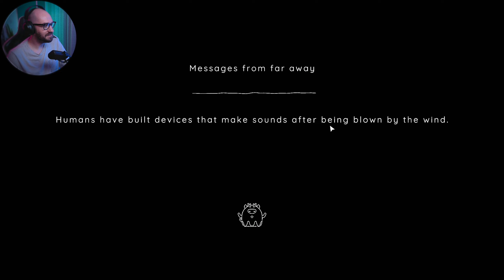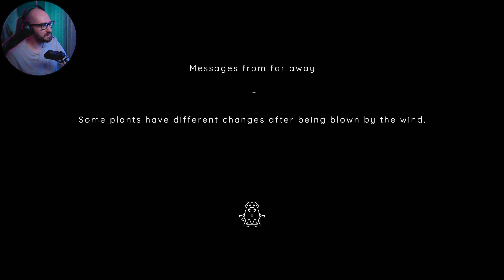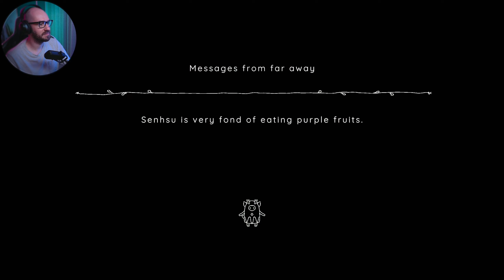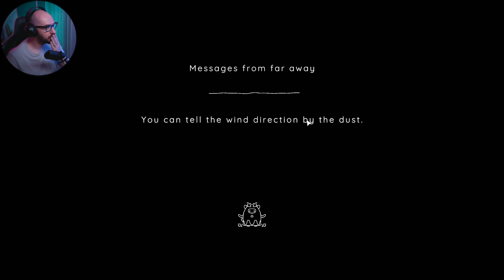Antivine | Cozy Puzzle Games are my JAM - Ep 2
🛍  BUY ANTIVINE USING THE LINKS BELOW  🛍